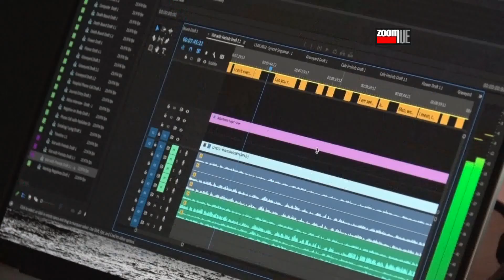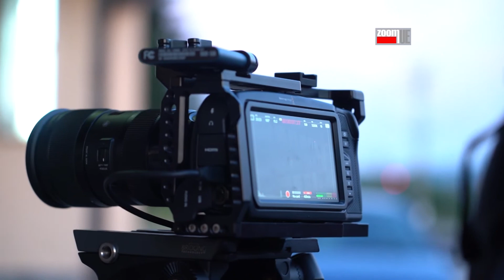Tri tima filmadžija na Interakciji